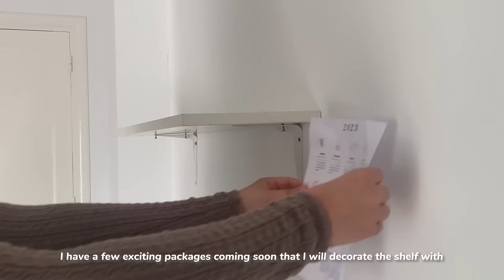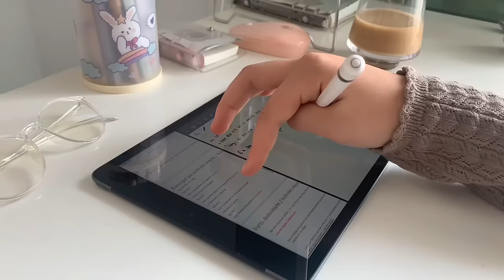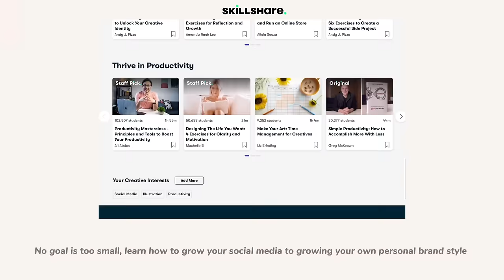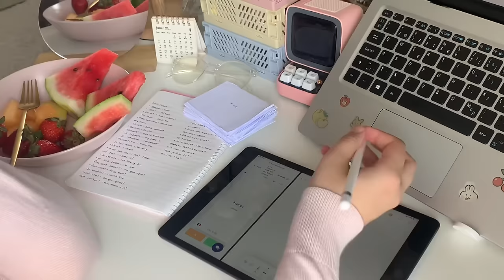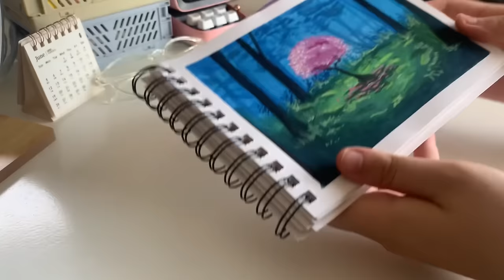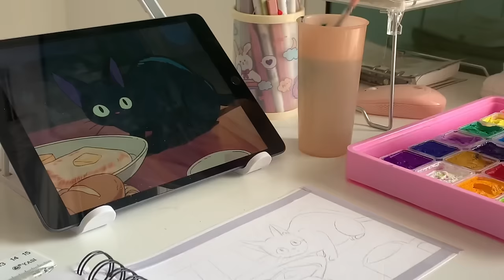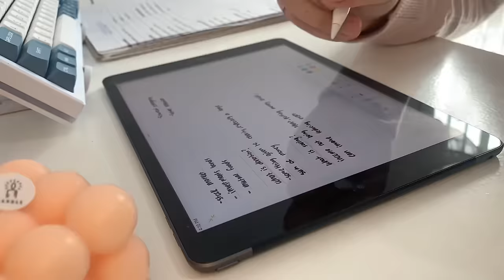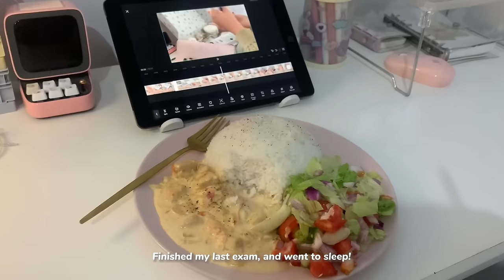Finals week 🎧6am mornings, silver button, productive days, revising for exams, ft.Skillshare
With love,
Leila

Here´s how i spent my last days of finals week! I hope everything went well for you guys :)) It feels so good to have the first week done, and i can´t wait to see my results and finally move on to grade 12! I will definitely post more often by then, and you will be able to follow me through my journey, much love!

♡ faq
name: leila
ethnicity: swedish/tunisian
location: tunisia
born in: sweden
age: 17 (05)
camera: iphone xs max
editing: capcut/canva/picsart

୨୧°｡ social
dreamsushi_

✩⋆˚彡 discounts
Lingoda:

phomemo:
ღ

111,411